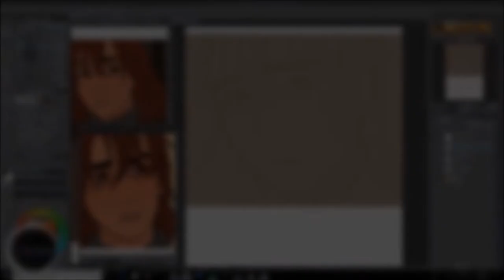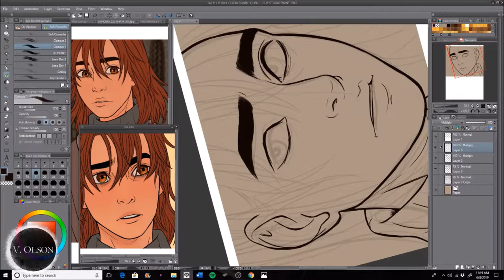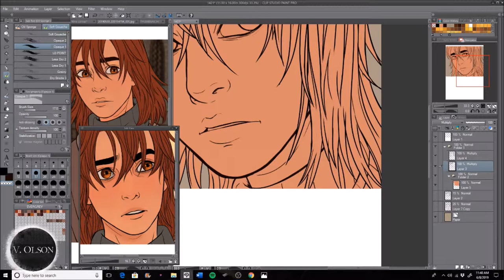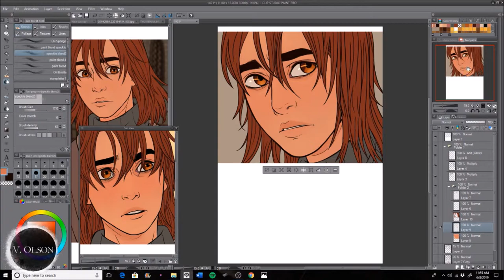UPDATE - Comic Panel, Episode 14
Whoops, I've been gone for a bit, huh? My bad.